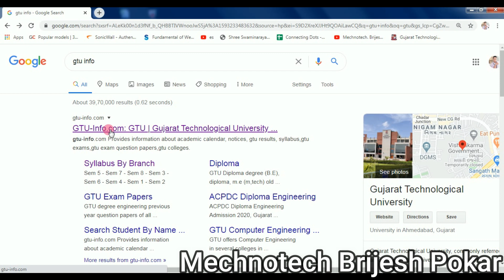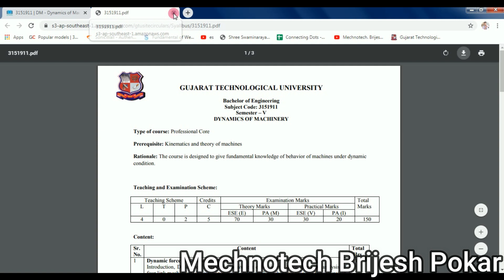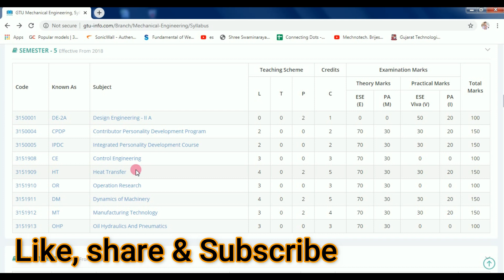How to find new syllabus of gtu??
Download GTU New Syllabus within 5 Minutes..
If you want to Purchase books from Amazon click below link
MECHANICAL 5TH SEMESTER Books List From Amazon

1)  Control Engineering
(Tech Max Publication)

( Technical Publication)
2)  Heat Transfer (Technical Publication)

3)  DYNAMICS OF MACHINERY(Technical Publication)

4)  Oil Hydraulics and Pneumatics(Technical Publication)

5)  Operation Research By Tech Max Publication
6) Manufacturing Technology (Atul Prakashan)

MECHANICAL 3rd SEMESTER Books List From Amazon

 KINEMATICS AND THEORY OF MACHINES (Tech Max Publication)
1)

2)  MATERIAL SCIENCE AND METALLURGY (Atul Prakashan)

3)  Engineering Thermodynamics (P K NAG)

4)  Complex Variables and Partial Differential Equations

5)  Indian Constitution

6)  Effective Technical Communication